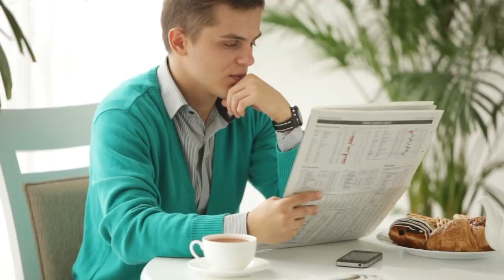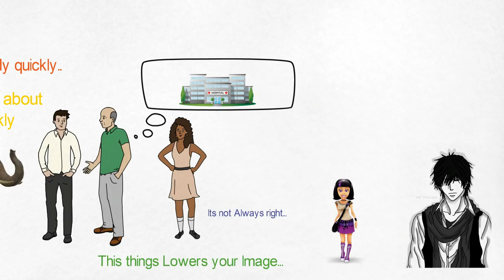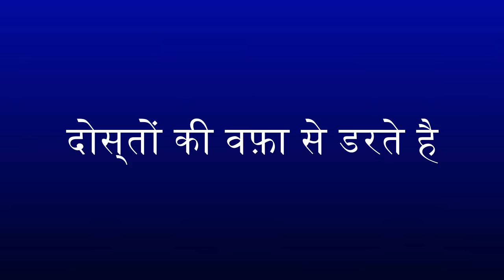Don't Judge A Book by Its Cover, एक बार तो सोचना चाहिए || Best Motivational Story In Hindi